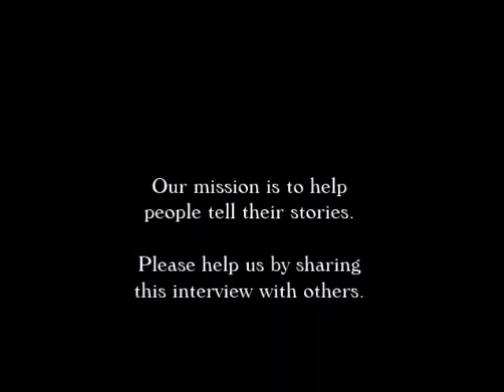Mary Harris Interview on The Paul Leslie Hour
The Mary Harris Interview is featured on The Paul Leslie Hour.

Are you here? If you’re hearing this . . . it probably means you’re here. Where is here? It’s The Paul Leslie Hour. We do interviews here.  We’ve got a big ol’ archive and sometimes we dip in and pick out talks Paul had that aired and need to see the light of day.

We’ve got something special for you. You’re about to hear an interview with Mary Harris of Tin Drum and Ambrosia fame. Mary Harris is a stellar singer and keyboardist. Tin Drum is a wonderful family band featuring husband and wife Burleigh Drummond and Mary Harris.

You may remember that interview we played end of 2021 with Miss Tina Gullickson. She mentioned she got the gig of singing backup with Jimmy Buffett through Mary Harris. Same Mary Harris. Yep, that’s our lady here. Mary Harris was a singer and vocal arranged with Jimmy Buffett back in the 1990s.

By the way, big thanks to Jimmy Buffett and his team for sharing our interview with Tina. Hats off to Mr. Buffett.

How’s your year going thus far? No complaints from The Paul Leslie Hour. We started the year with a flurry of new YouTube subscribers courtesy of Tao Lin. We’ll take that over snow flurries anyday. It’s a great way to stay up to date with our interviews and it’s also a big help to us. Could you be one of them?

All right everyone. Let’s hear the interview with the lovely Mary Harris.